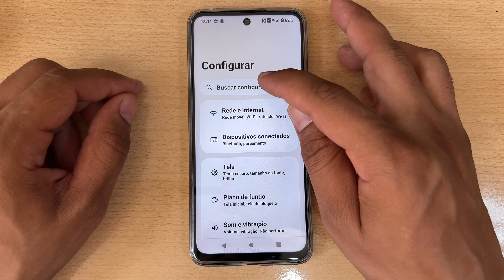Como Ativar o Codigo Pin do Chip no Motorola Moto G85